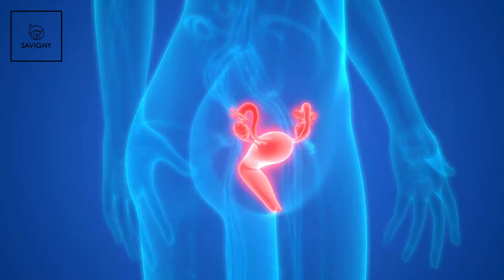SPOT LABORATORIOS SAVIGNY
Video realizado para laboratorios Savigny
Producción, realización y musica original.